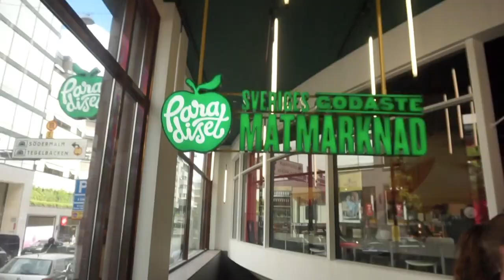VLOGG | Heldags shopping med syster, samt prövar tandblekning från (Carbon Coco Teeth Whitening)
Hej alla,

I den här videon spenderar jag en hel dag med min syster inne i stan. Vi hade verkligen en så mysig dag! Det ser man säkert i videon haha. Den här videon är även i samarbete med Carbon coco och deras tandblekning. Det här är första gången som jag provar produkten men jag kommer som sagt att säga i en vlogg om två veckor vad jag tycker om produkten när jag fått prova den under en längre tid.

Här är länk till deras sida om ni är intresserade av att köpa produkten

Info om mig:
♡ Namn: Emma Schlyter
♡ Ålder: 21, född 1995
♡ Bor: Karlstad
♡ Studerar på Karlstaduniversitet till ekonom
♡ Jag filmar med en Sony alpha 5000